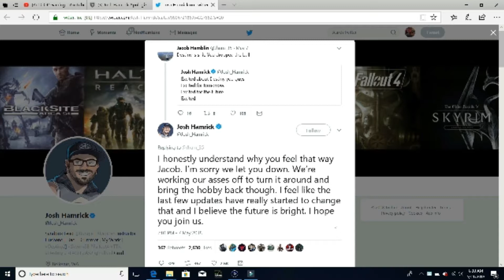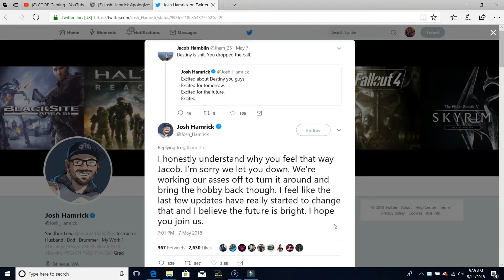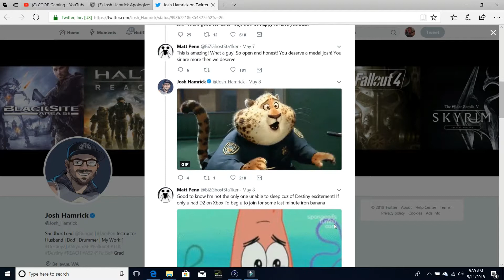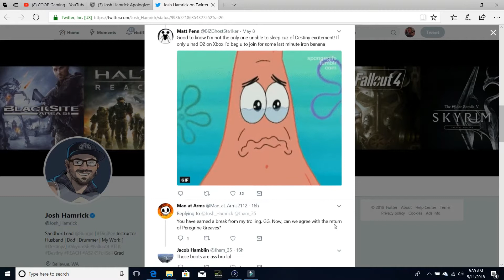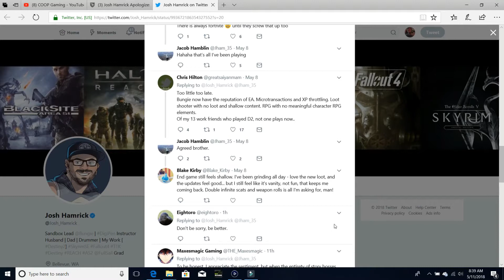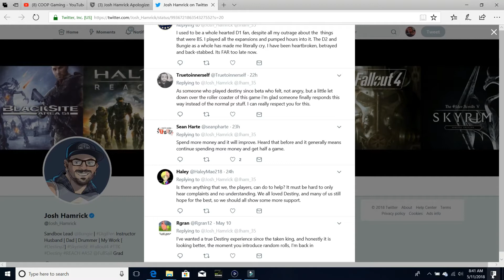BUNGI SAYS SORRY FOR STATE OF THE GAME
Josh Hamrick apologizes to fans of destiny 2 befor launch of warmind dlc 2.